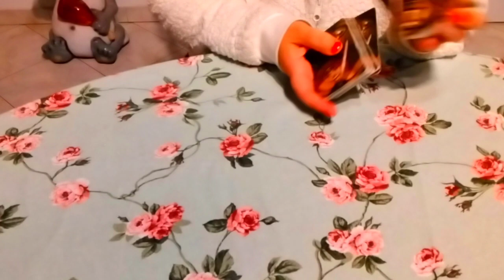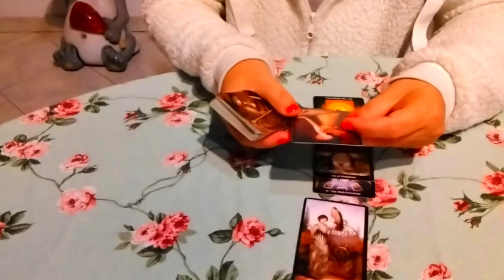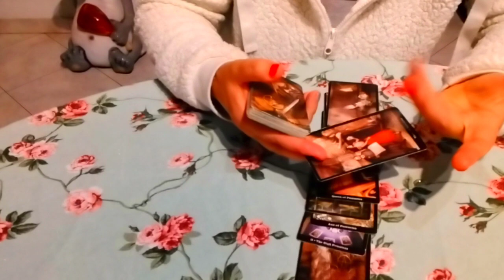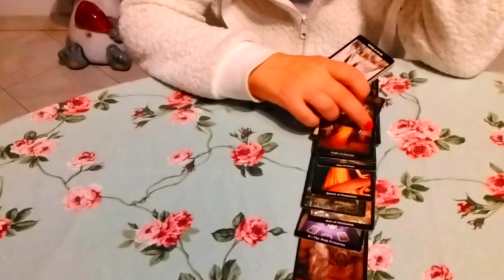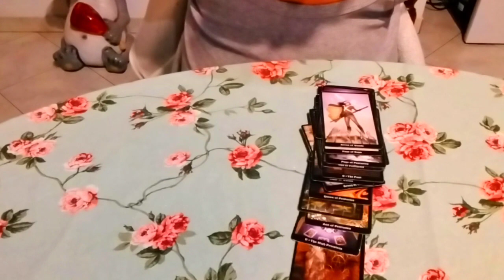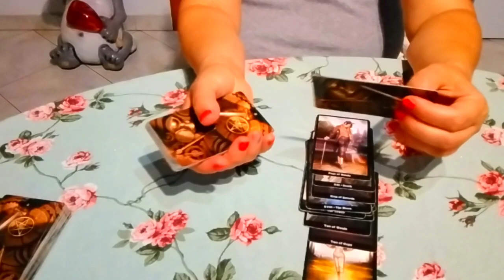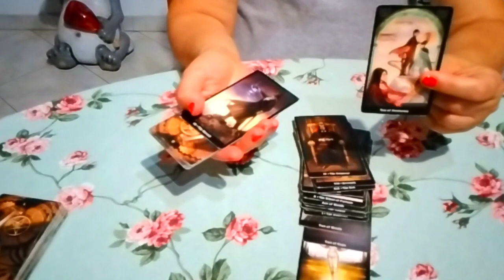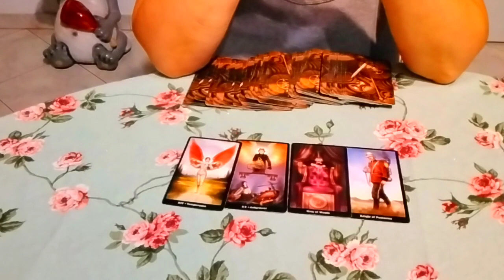Tutto è perduto tra di noi?Canalizzazione finale del suo pensiero.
00:00 unica variante
22:00 canalizzazione del suo pensiero verso di voi